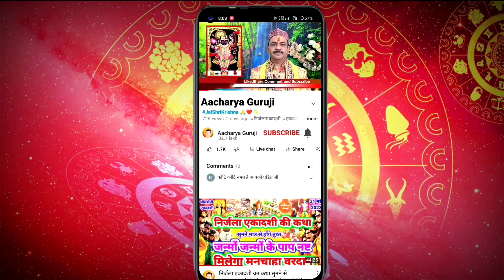एकादशी के दिन चांवल क्यों नहीं खाते हैं,ग्यारस पर चांवल नहीं खाने का रहस्य पंडितजी के मुख से सुने